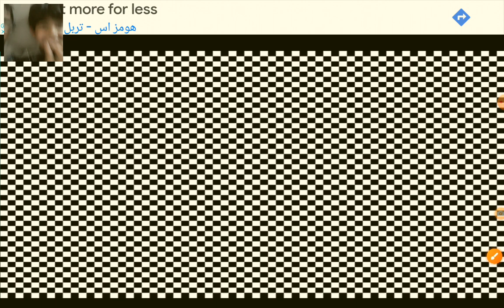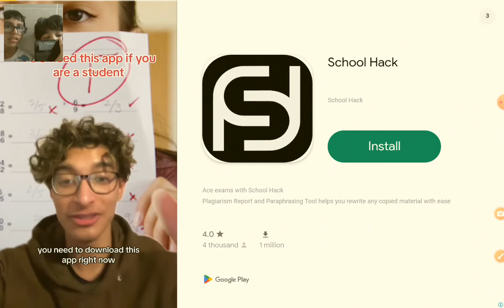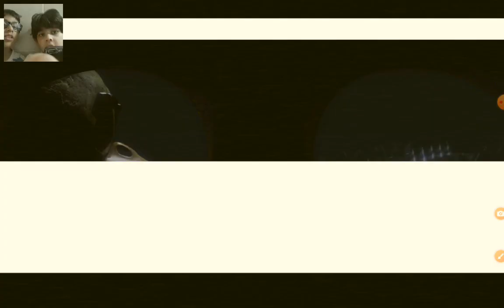me and my friend playing fanf